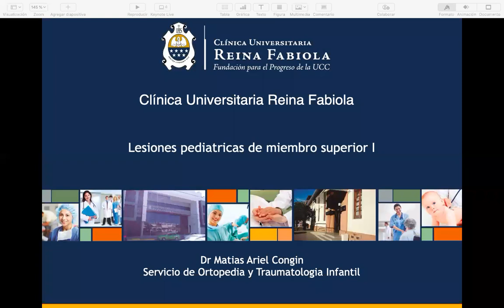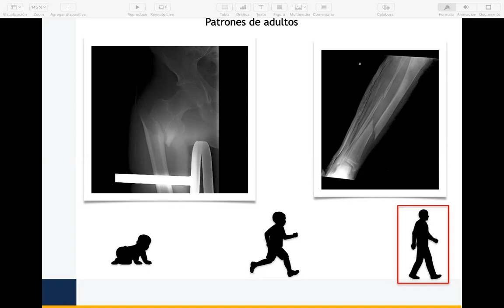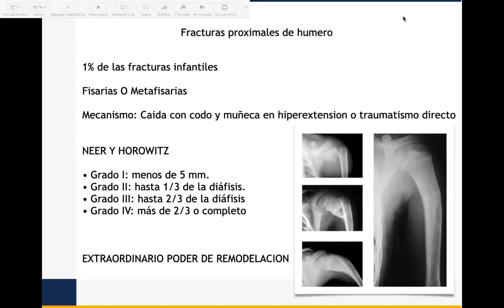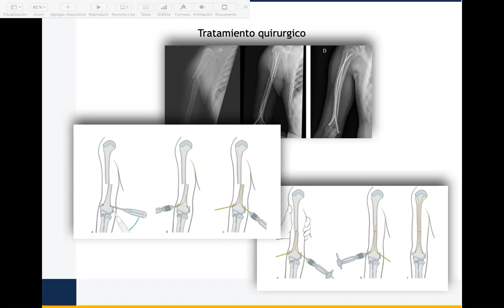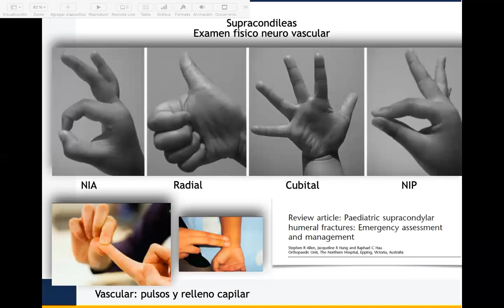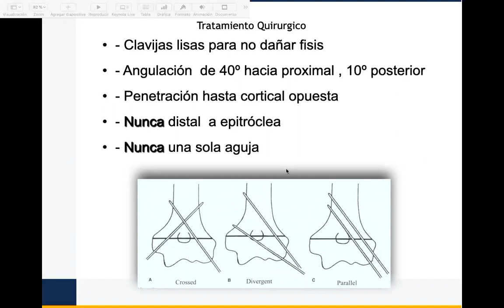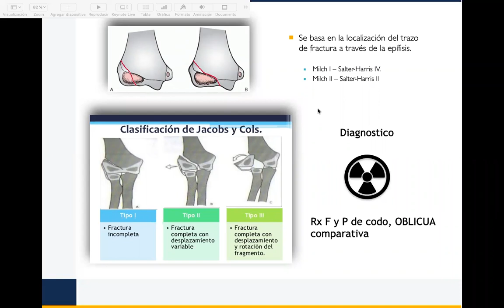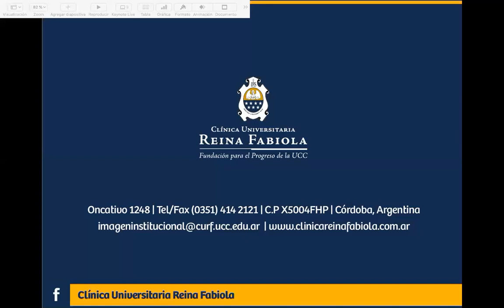LESIONES PEDIÁTRICAS DE MMSS - PARTE I. DR CONGIN.